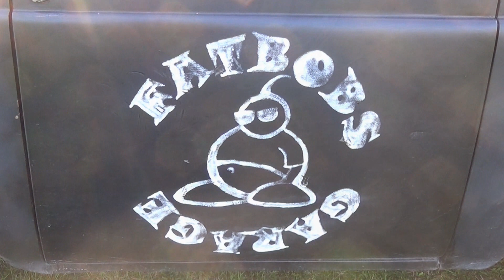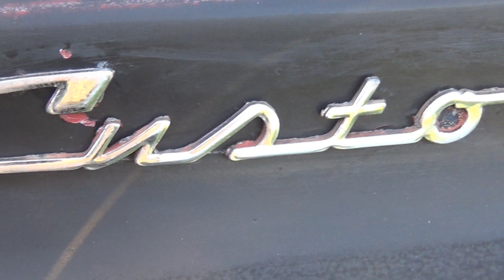Tillbakablick till en torsdagsträff vid Flygvapenmuseum , Malmslätt 2017, del 2 av 3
(Filmat vid sista träffen för säsongen i september 2017)